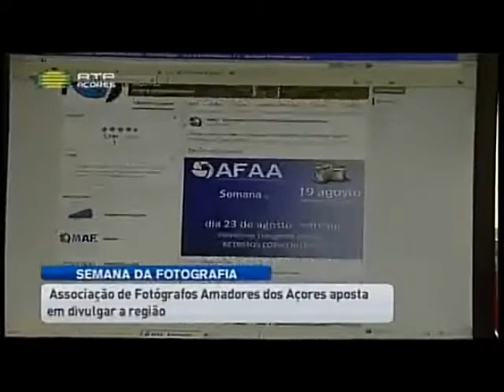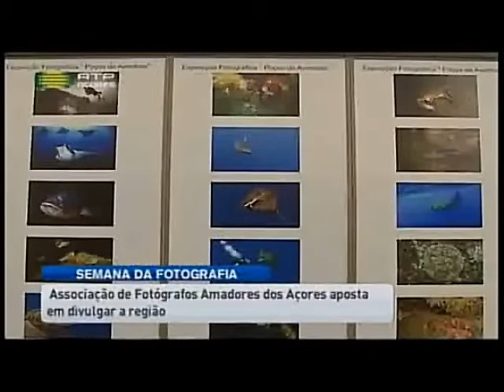Workshop de fotografia - João de Castro - Açores 2014